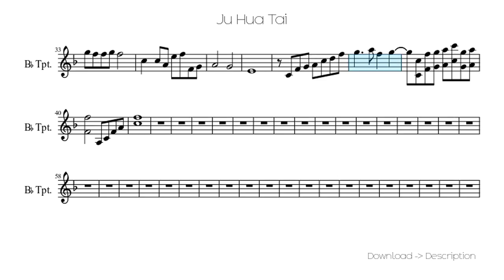🎶 Ju Hua Tai 🎸🎸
Sheet for song: 🎶 Ju Hua Tai 🎸🎸